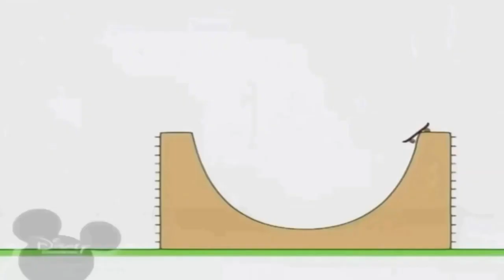15 вересня 2021 р.